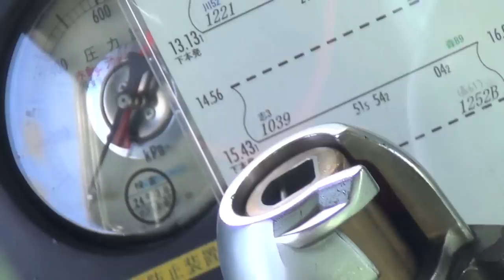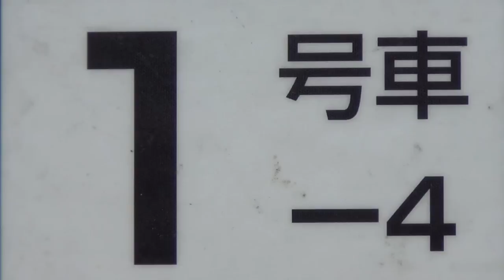いとぐち (itoguchi) - rei harakami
the trains I daily use.

'itoguchi' means 'clue', 'cause' and 'end of a string'(literally) .